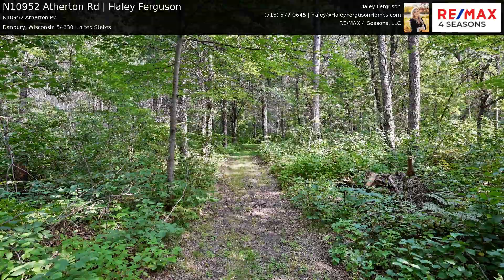Danbury, WI Home on 5 Acres for Sale | N10952 Atherton Rd | Haley Ferguson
With over five owned acres and thousands of acres of county land adjacent to the property, this 2 bed, 2 bath home is the perfect place to enjoy nature and recreation. This property is very well-kept and has some great features. Inside, you'll never tire of the gorgeous brickwork, vaulted ceiling, and the spacious living room. The master suite is warm and inviting, and the loft will give guests their own space. With ATV and snowmobile trails, and Webb Lake just minutes away, you can't beat this location. After a day of trail riding or on the lake, you can head back to your secluded retreat on a dead-end road. Relax on the front porch while watching the abundant wildlife all around. There is also plenty of space to store all your "toys" with the large pole shed, complete with electric hook-ups for a camper and a wood stove heated/insulated workshop. Whether you're looking for a weekend cabin or your forever home, this is one you have to see.

For more info on this property for sale, please contact listing agent:
Listed By Re/Max 4 Seasons, LLC
Haley Ferguson